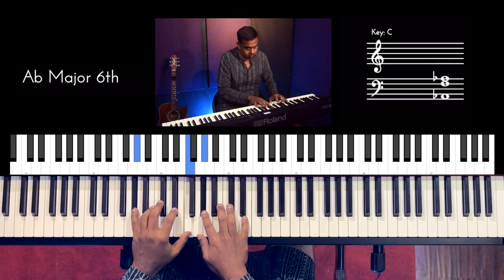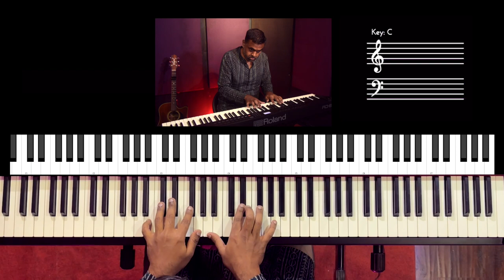Riff #2906 - Jason Zac